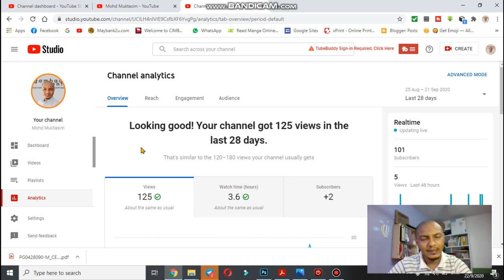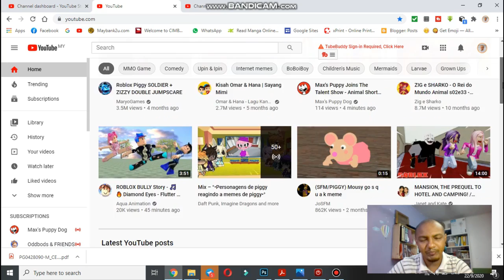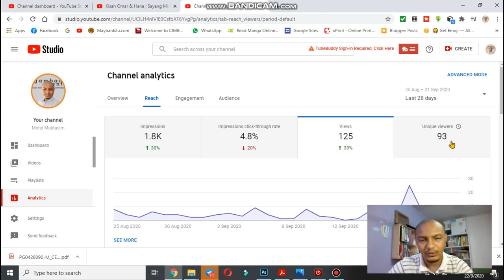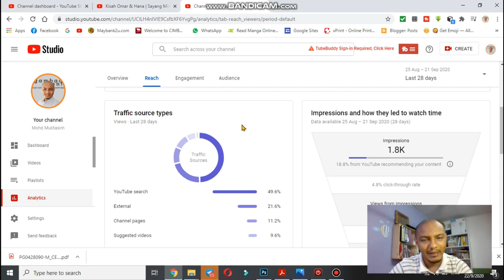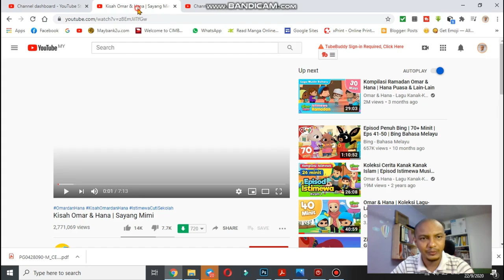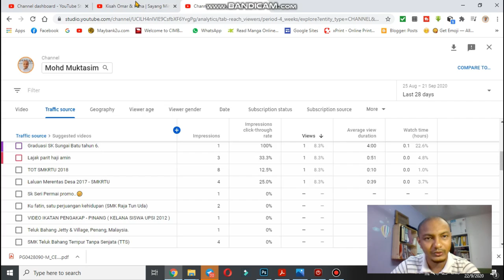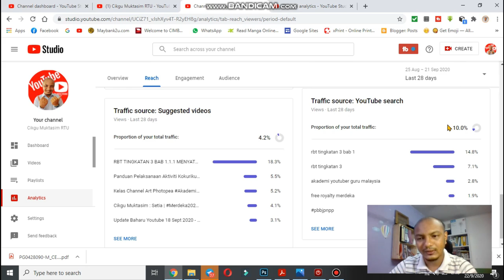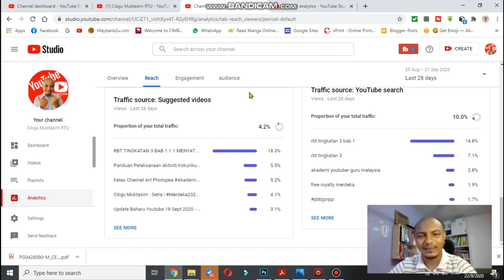Kenal Youtube Analytics Part 2, Impressions CTR dan Tips SEO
Kenal Youtube Analytics Part 2, Impressions CTR dan Tips SEO. Bagaimana kita boleh memberi tumpuan pada satu2 keyword yang penting dan juga memilih niece bagi channel kita jika masih belum ada.